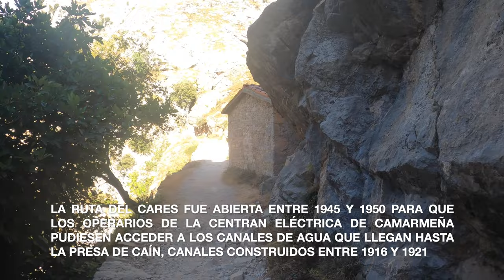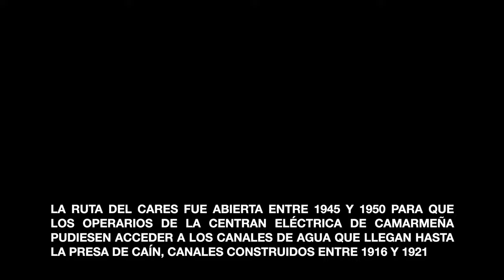Por Picos de Europa - Ruta del Cares (De Poncebos a Caín de Valdeón) (Asturias-Castilla y León)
Tercero de los 3 días que he disfrutado por el Parque Nacional de Picos de Europa.  Saliendo de Poncebos, atravesé, tal vez, el sendero más conocido y visitado de los Picos, como es la ruta del Cares, hasta llegar la presa de Caín y luego al pequeño pueblo de Caín de Valdeón.